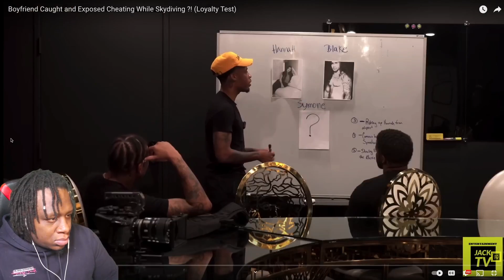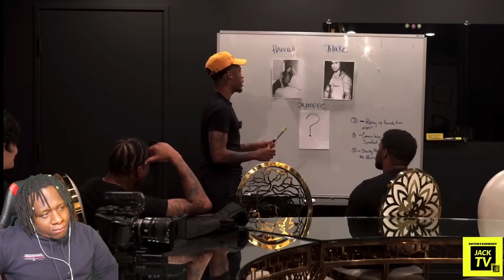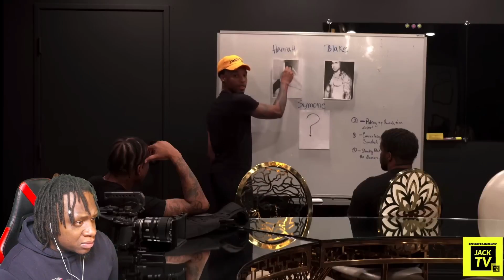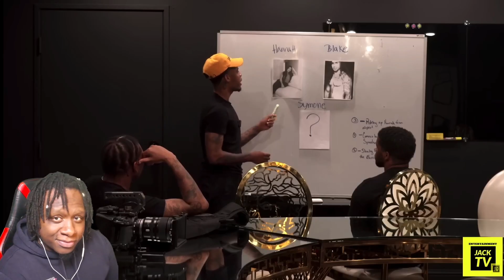Boyfriend Caught and Exposed Cheating While Skydiving ?! (Loyalty TEST)REACTION